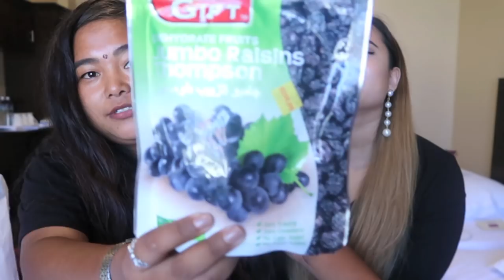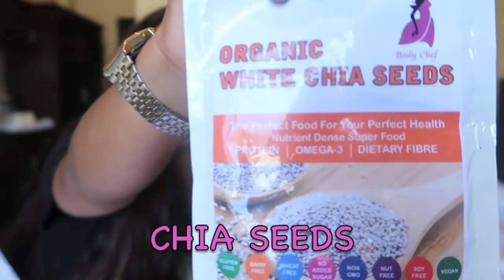WHAT'S IN MY MOUTH// NEPALI GIRLS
Link to watch the Mukbang video that I did with Dolkar-

I've done a "WHAT'S IN MY MOUTH" Challenge for the second time and this time it is with a very good friend of mine Dolkar. It was a fun experience.I had so much fun doing this video. So, if you enjoyed watching challenges and collaborations please let me know by giving this video a thumbs up with your favourite thumb.
I LOVE YOUUUU ♡